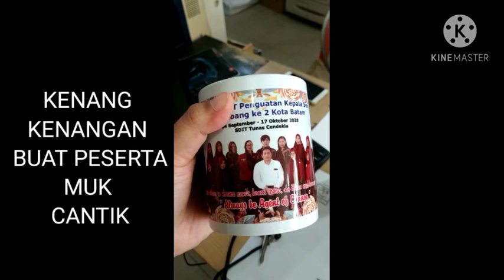Dokumentasi kegiatan penguatan Kepala sekolah Batam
Dokumentasi pelatihan penguatan kepala sekolah berisi berbagai kegiatan yang dilakukan diantaranya, diskusi, pelaporan, kunjungan